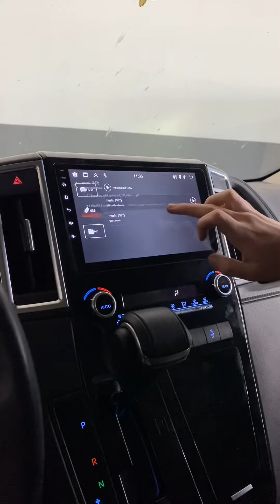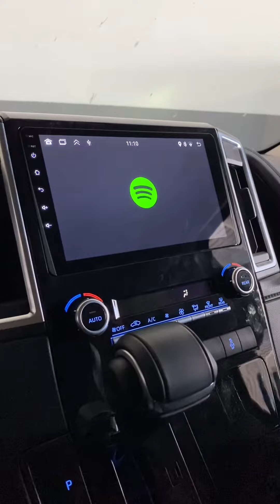Stereo Multimedia Toyota Hiace con Sistema Android, CarPlay& Android auto.